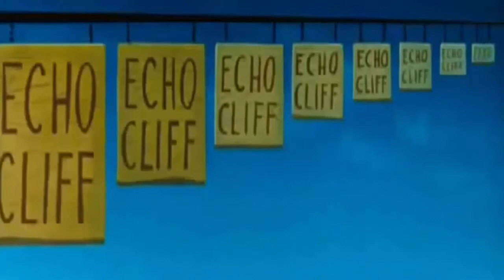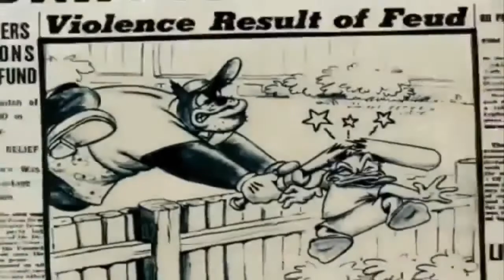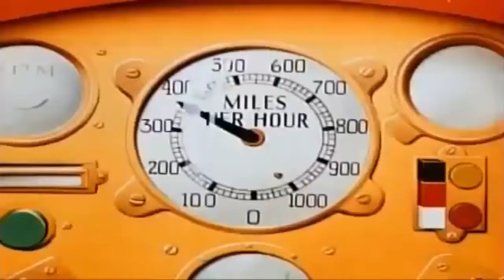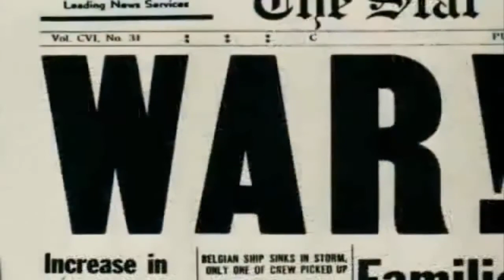Donald Duck & Chip and Dale Cartoons Disney Pluto, Mickey Mouse Clubhouse Full Episodes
ᴴᴰ Donald Duck & Chip and Dale Cartoons - Disney Pluto, Mickey Mouse Clubhouse Full Episodes Donald Duck & Nephews Lion Around Donald Duck Hook, .

ᴴᴰ Donald Duck & Chip and Dale Cartoons - Disney Pluto, Mickey Mouse Clubhouse Full Episodes HD. Donald Duck is a cartoon character created in 1934 at .

LIVE ᴴᴰ Donald Duck Live 24/7 | Donald Duck & Chip and Dale Full Episodes Live Stream 24/7, LIST OF EPISODES: Chip And Dale,Donald Duck Dragon .

ᴴᴰ Donald Duck & Chip and Dale Cartoons - Pluto Dog, Mickey Mouse Clubhouse Full Episodes #10 HD. Donald Duck is a cartoon character created in 1934 .